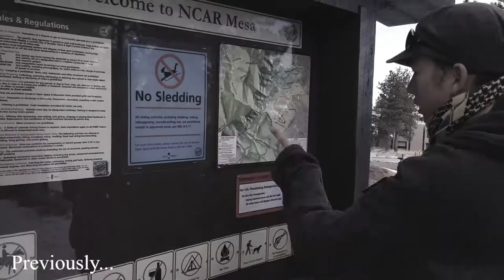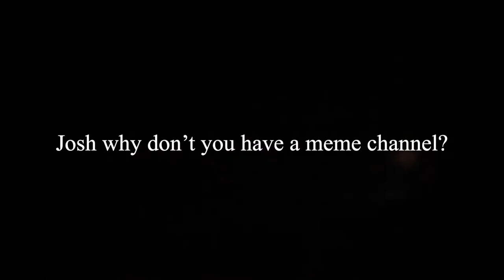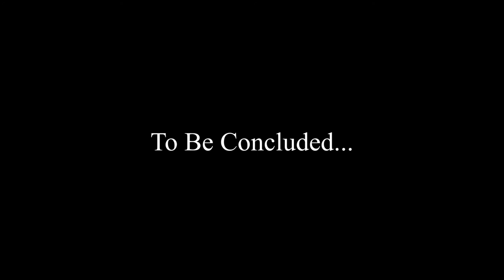The Ultimate Vlog 2 (Part 4)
Bee Movie Script

According to all known laws
of aviation,

there is no way a bee
should be able to fly.

Its wings are too small to get
its fat little body off the ground.

The bee, of course, flies anyway

because bees don't care
what humans think is impossible.

Yellow, black. Yellow, black.